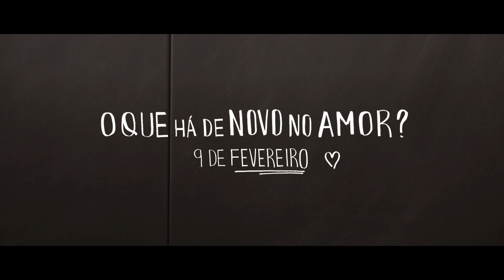O Que Há de Novo no Amor? (2012) - Trailer Oficial 2 [HD]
Seis amigos juntam-se todas as noites numa cave para fazer música. Mas durante o dia, para as coisas da vida, não há ensaios. Cada experiência deixa marcas.

O que há de novo no amor? Estreia dia 9 de Fevereiro.